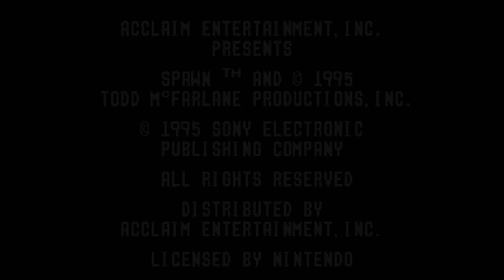Todd McFarlane's Spawn: The Video Game Video Walkthrough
This is a video walkthrough / playthrough / runthrough / etc of the SNES Spawn game.

Before anyone says anything about it, that Dhalsim kick is good, and works wonders for almost every situation, even though it's a bit cheap to keep using over and over again.  I tried to use other moves when I could, which I'm pretty sure I do often enough to make it look like that one kick move isn't the only thing I'm relying on...

I'm also pretty sure I missed a few Spawn tokens.  Either by taking different routes, or just plain missing them due to not knowing how to get to them.

As for the ending, I have no idea what's going on..I understand what happened, I just don't see the significance of it.  I never read the comic, so that might explain why...I'm sure someone could easily explain what was going on.